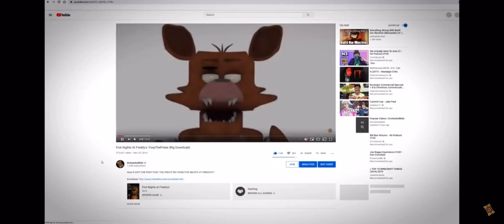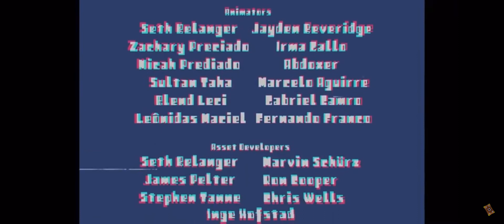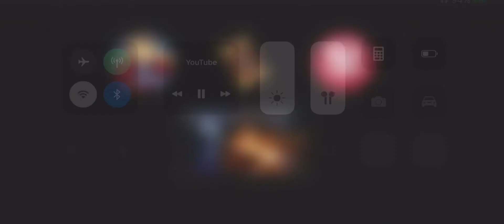Fnaf now hiring at Freddys